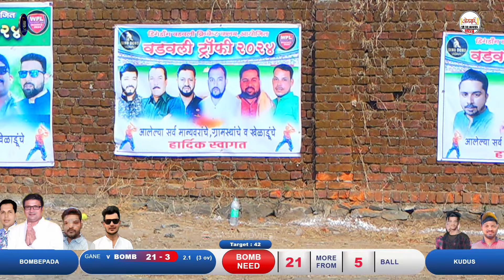KUDUS vs BOMBEPADA | FINAL DAY |डिंग डाँग क्रिकेट क्लब आयोजित । वडवली ट्रॉफी 2024